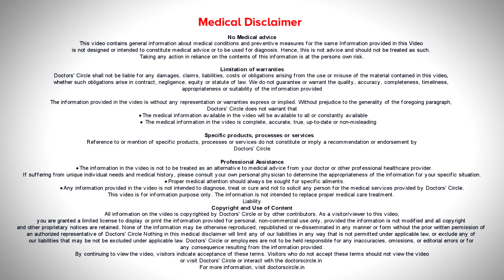Binge eating this Ganesh Chaturthi | Effects on digestion & health -Dr.Ravindra B S| Doctors' Circle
Consultant Gastroenterologist & Hepatologist | Meenakshi Gastro Liver Care,Bengaluru
Usually in festivals we eat sweets that is a tradition. This is a good tradition that has been followed especially in India we eat a lot of  sweets, it is a traditional thing that is done for years together and it is not a problem, but the problem is  nowadays  overeat. They start eating too much of sweets, they start eating too much of  fried  food  and that is the  problem because no festival has told you to overeat the  sweets  or overeat oily and fried  food. So the basic  thing is if  you have the  normal diet,  you  can have a good  food during these  festivals  but  don’t overeat excessive oil or sweets,  then we  developing  infections, diarrhea, diarrhea, bloating is that  is the only concern  when we  are  doing  these festivals.